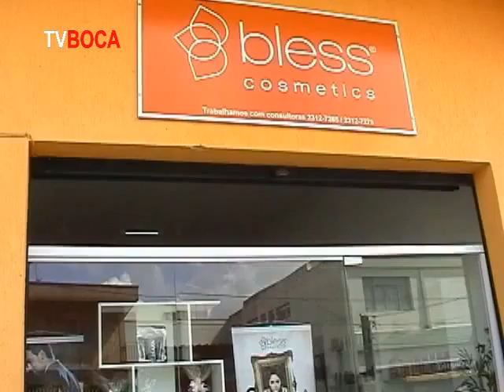Tv Boca Entretenimento Francine Lima Bless Cosmetics Show 1